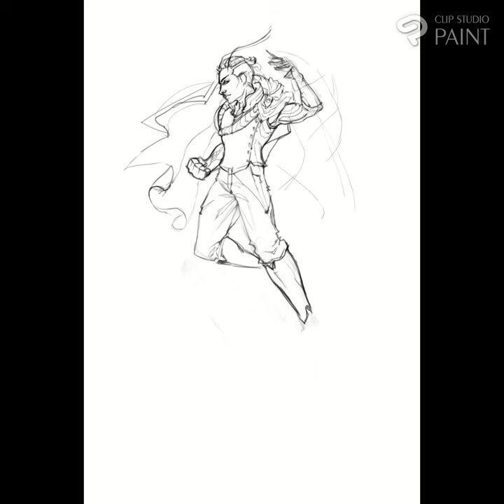CLIPSTUDIO PAINT WIP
Turn on reminders for the channel so you don't miss updates.